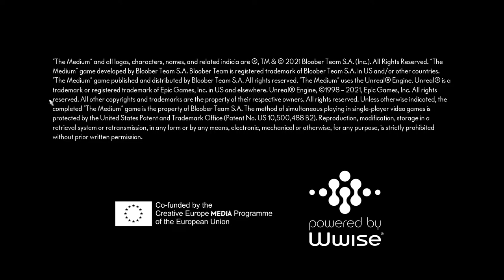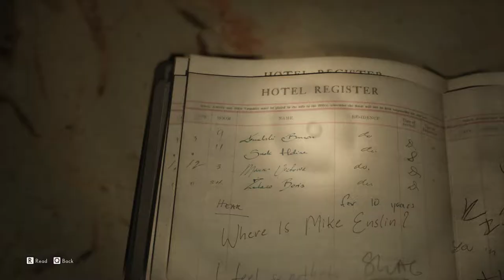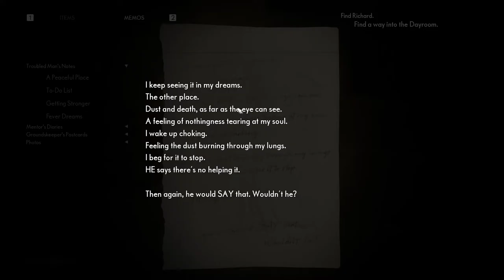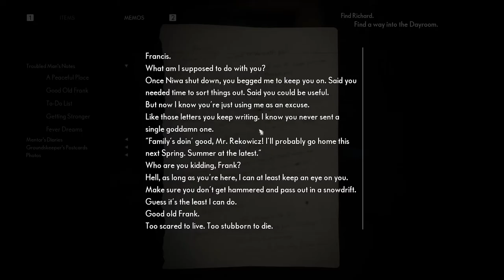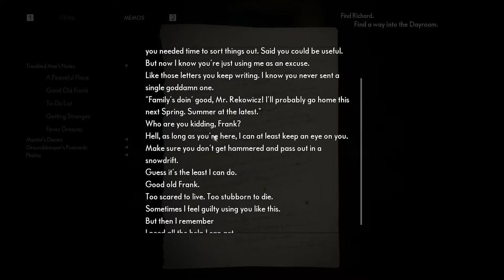The Medium | Story | Part-4